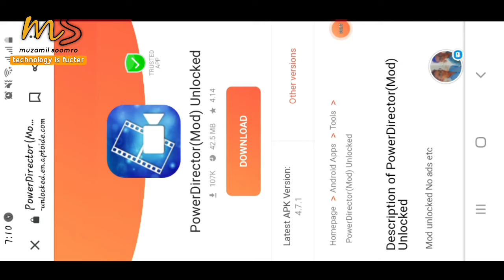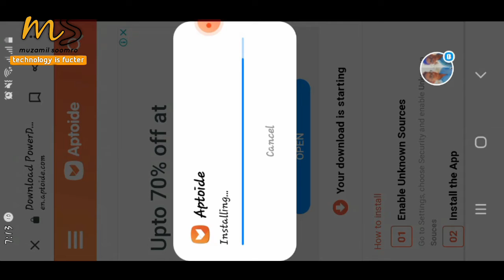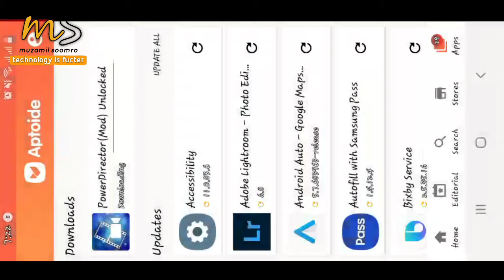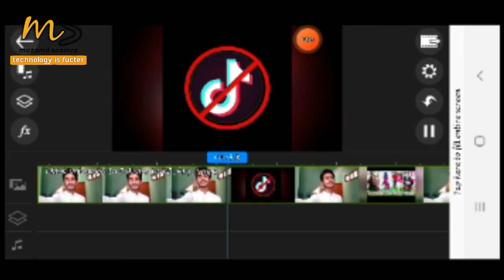How To Remove Watermark In PowerDirector Free | PowerDirector ka watermark kaise htaye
HOW TO REMOVE WATERMARK FROM POWERDIRECTOR! *muzamilsoomro dosto welcome aapka hamare muzamilsoomro channel mein dosto is video mein maine aapko btaya h ki aap PowerDirector ka watermark ya logo kaise htaye.